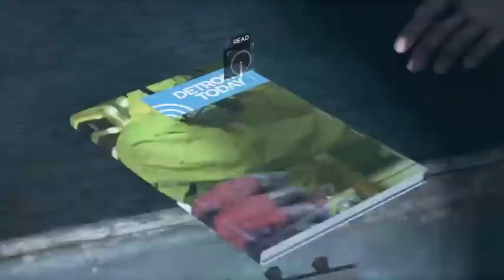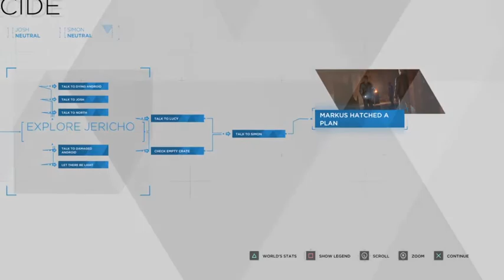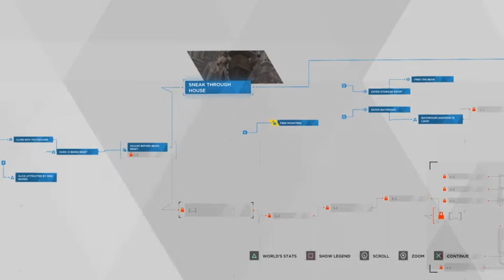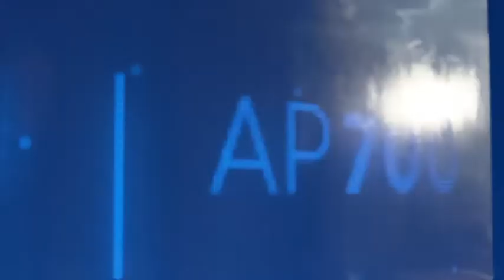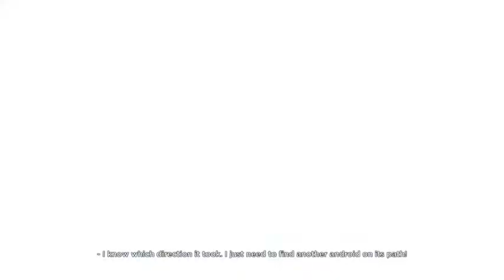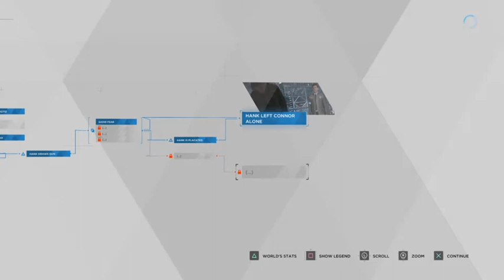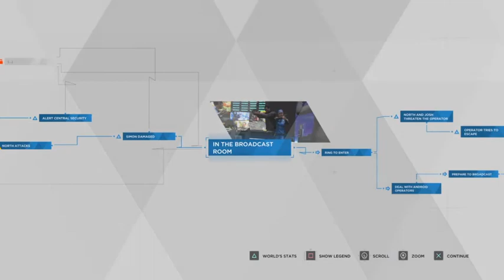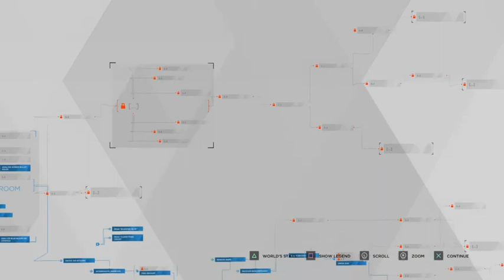Making Connections | Detroit Become Human (part 3)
Connor, Markus, and Kara continue on their individual journeys. They make connections with the humans and androids they encounter, and grow along the way.